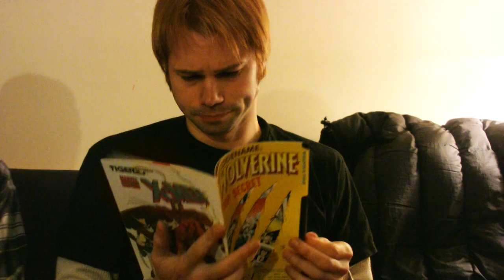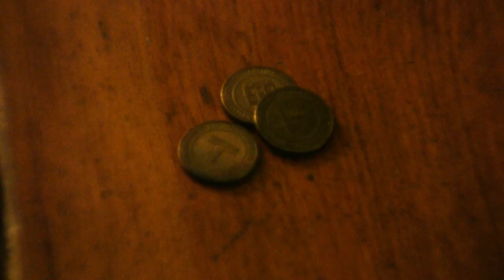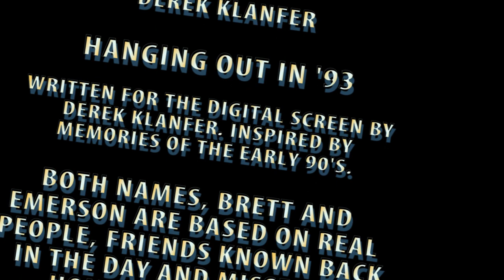HANGING OUT IN '93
Brad and Kendra have just gotten out of Marblehead High School in February of 1993. They hope to hang out with a good friend on this awesome Friday to catch the premiere of a Bruce Campbell movie! While they wait they discuss entertainment and some current events.

[It wasn't an easy shoot, and some of many things had to be accounted for in reminiscence. Some research had been done to pinpoint the exact day for use, mentions of weather, movie premiere, and some other elements are accurate. Most props in use were from any time pre-1994.